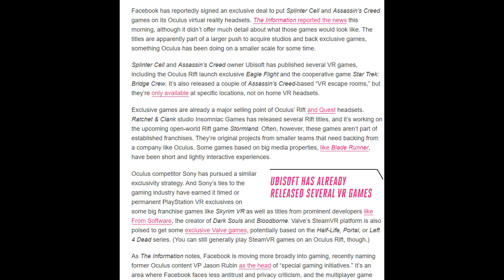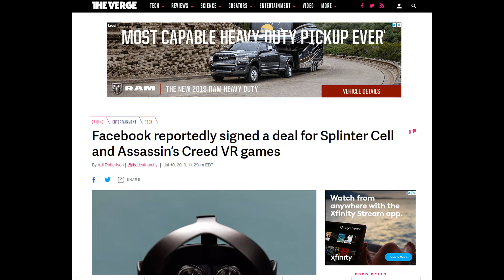Assassin's Creed & Splinter Cell coming to Oculus!!!! VR/AR Insider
Welcome to VIBEHubs VR/AR Insider. VR/AR Insider is a news segment where we bring you the latest news from around the world in mixed reality.

Download Feel The VIBE app now. Feel The VIBE is a music competition featuring 12 of the best artists Hollywood has to offer. The 12 contestants are displayed as  holograms in augmented reality thru your mobile phone. Download Feel The VIBE app today and vote for your favorite artist! Help them win a $10,000 grand prize!!!